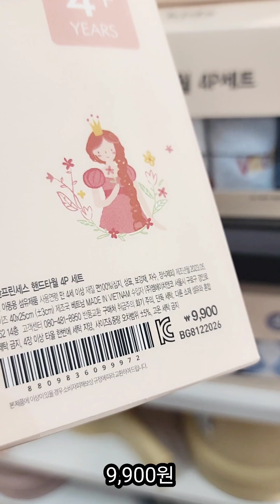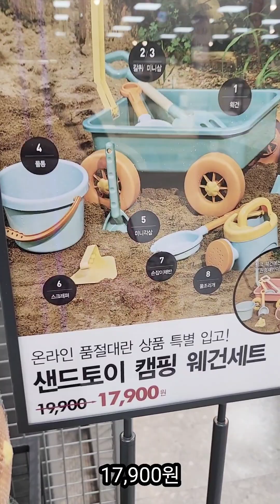어린이날 선물ㅣ가성비 좋은 모던하우스 장난감ㅣ검단 신도시에서 가까운 모던하우스ㅣ50% 세일